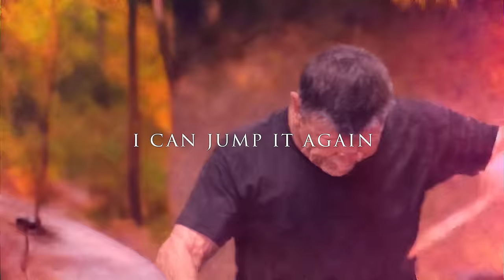Hate the Swim, Love the Swimmer 🦀 Jarrod's 10-Year YouTube Special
Jarrod Alonge presents... The Swimmer PART 2 by Amidst the Grave's Demons!

Written by Jarrod Alonge
Vocals by Mike Martenson
Written & produced by Lee Albrecht

A certain video from the pop punk archives turns 10 this week, and Jarrod's celebrating with a collection of sequels to classic YouTube sketches:

🎶 Misheard Lyrics | Episode 13
🦀 Hate the Swim, Love the Swimmer | Music Video
💬 How to Pronounce Band Names | Episode 4
🍕 Every Pop Punk Vocalist | Part 2